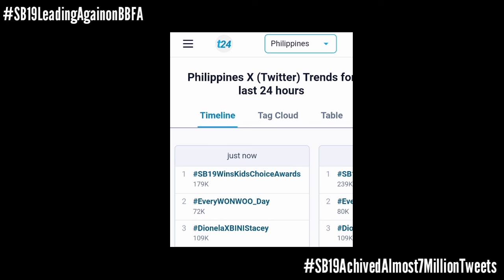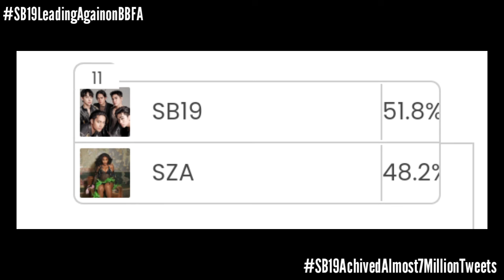BREAKING: SB19, 6.7 MILLION TWEETS UNLOCKED IN JUST 24 HOURS! | Esbi Updates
A'TIN! We are back again to give you the latest updates about SB19. And it is now 24 hours since our official hashtag for yesterday's KCA win has trended and the SB19WinsKidsChoiceAwards is still trending and dominating the #1 spot of the Nationwide trends currently having 179k thousand tweets.